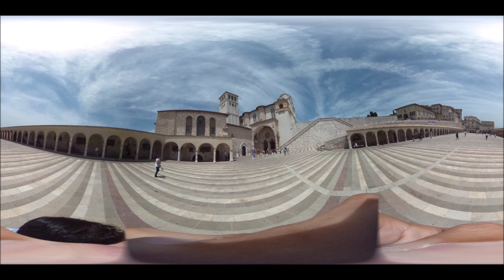Basilica of Saint Francis of Assisi in 360 VR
Basilica of Saint Francis of Assisi in Assisi, Italy.

For the best viewing experience, please change the Settings Quality to 1080s. For the complete immersion experience, use the In360Tube app with a virtual reality viewer!